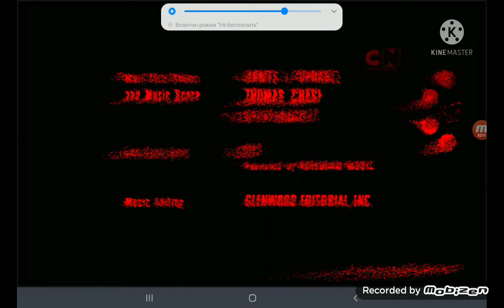powerpuff girls bubbles's suicide creepypasta lost episode